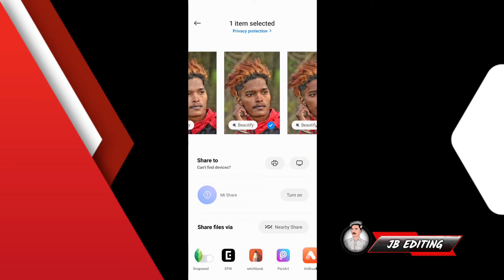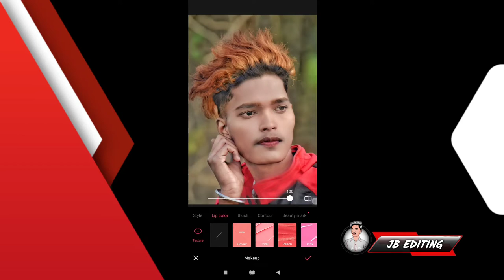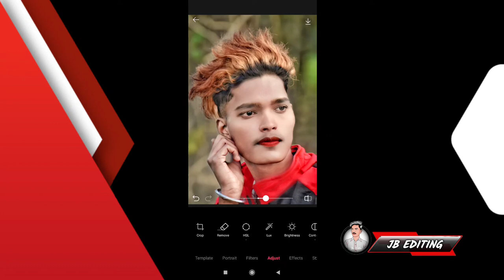Epik Photo Editing Kaise Kare || Epic Photo Editor || Epic App How To Use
1:- Epik Photo Editing
2:- Epic Photo Editor
3:- How To Use Epic App
4:- Epic Photo Editing
5:- Epik Photo Editing Kaise Kare